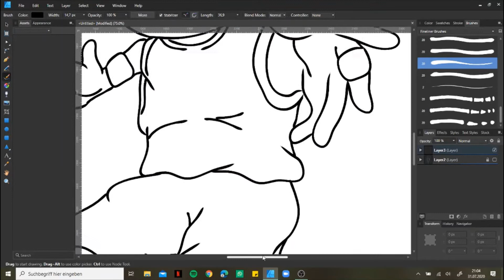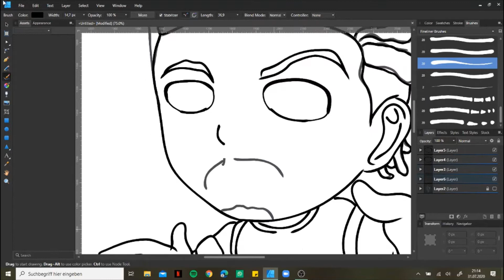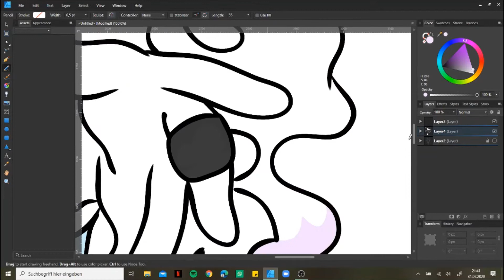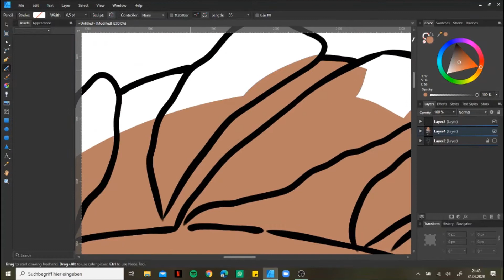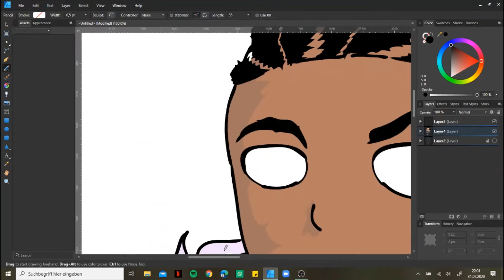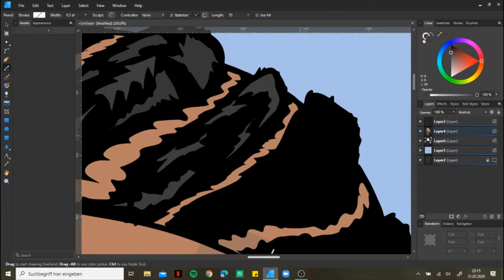Allen Iverson Jibi Speed Art/ Affinity designer tutorial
How I make my Jibi's
Speed art/Tutorial
Allen Iveron Custom Jibi art
Software: Affinity Designer
Graphic tablet: Huion Kamvas 13

art, artwork, affinity, affinity designer, illustration, artist, chibi, chibi art, draw, drawing, speed art, tutorial, Digital, digital art, digital artwork,